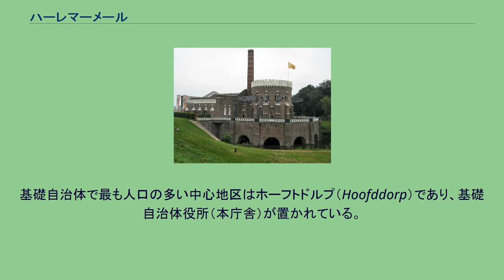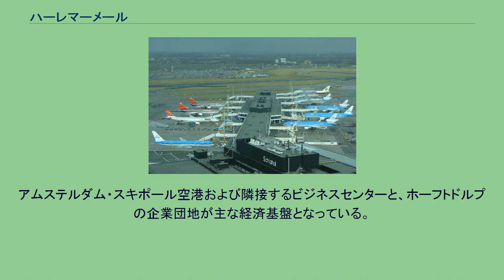ハーレマーメール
ハーレマーメール （蘭: Haarlemmermeer [ˌɦaːrlɛmərˈmeːr] ( 音声ファイル)）は、オランダ北ホラント州にある基礎自治体 (ヘメーンテ)。
ハーレマーメール基礎自治体は、アムステルダムの南西に隣接している。
ハーレマーメールとは、オランダ語でハーレマー湖という意味であるが、以前はこの自治体の土地の大部分が湖であった。
19世紀になり干拓が行われた結果、海抜下の広大な土地が利用可能となり、そこに欧州の主要空港であるアムステルダム・スキポール空港やホーフトドルプなどの都市が建設されている。
基礎自治体で最も人口の多い中心地区はホーフトドルプ（Hoofddorp）であり、基礎自治体役所（本庁舎）が置かれている。
ホーフトドルプはスキポール空港の西隣にあり、企業の研究所や工場と大規模な住宅街がある人口約72,000人の街である。
ハーレマーメール基礎自治体には、次の地区がある。
アムステルダム・スキポール空港および隣接するビジネスセンターと、ホーフトドルプの企業団地が主な経済基盤となっている。
また、自治体の面積の大半は農業用地が占めており、農業も重要な産業である。
ホーフトドルプには川崎重工、オムロン、安川電機、アシックスなどの日本企業も事業所を設けている。
Museum De Cruquius